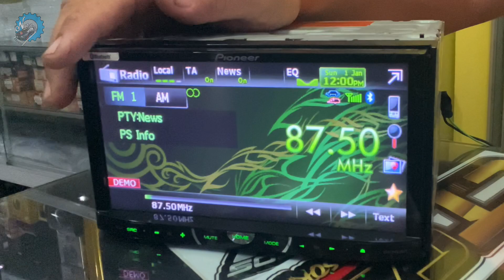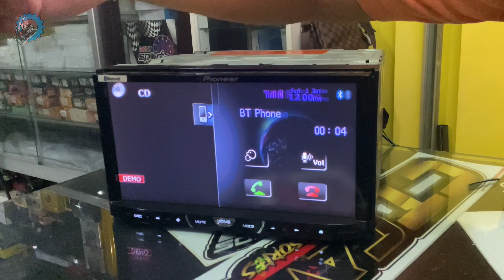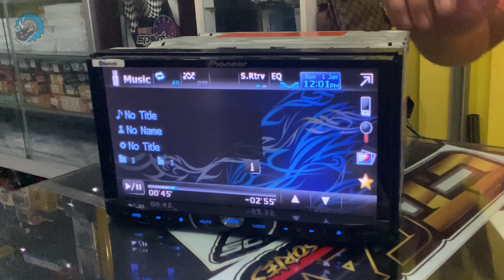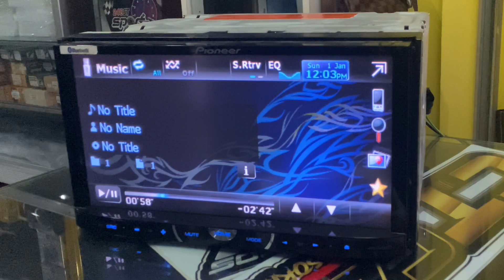วิทยุ pioneer AVH-P4450BT มือสองน่าเล่นราคาเบาๆ เสียงดีแหลมชัดเบสหนัก ช่างนัดรีวิว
[EP.234] ช่างนัดรีวิว - วิทยุ pioneer AVH-P4450BT มือสองน่าเล่นราคาเบาๆ เสียงดีเบสหนัก

▶ รีวิววิทยุแอนดรอยในรถรุ่นต่างๆ
- รีวิววิทยุแอนดรอย ฮอนด้า แอคคอร์ด เจน7
- รีวิววิทยุแอนดรอย ฮอนด้า ซีวิค เอฟดี